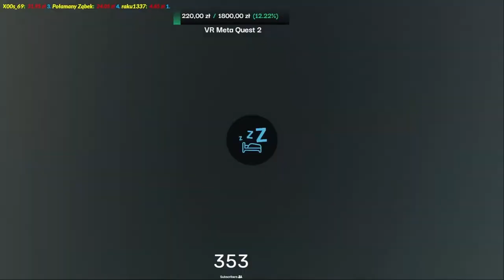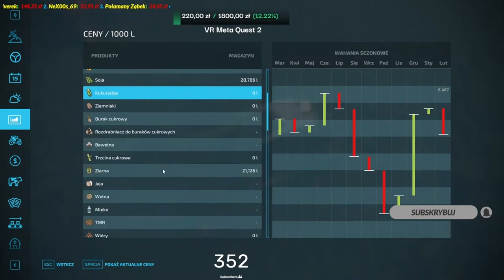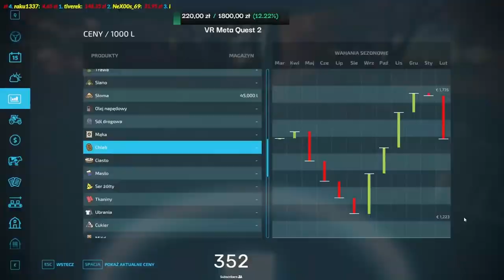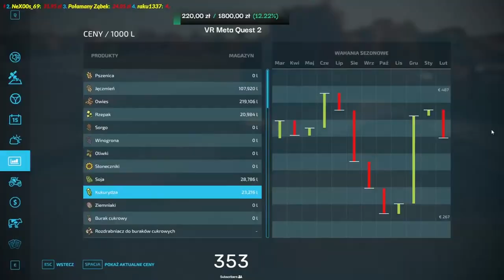! TIMELAPSE ! Żniwa kukurydzy!